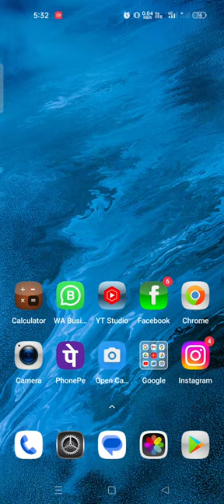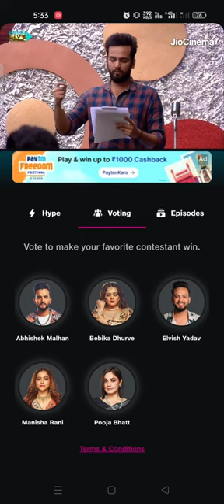Jiocinema me vote kaise kare | Elvish yadav ko vote kaise kare big boss mein